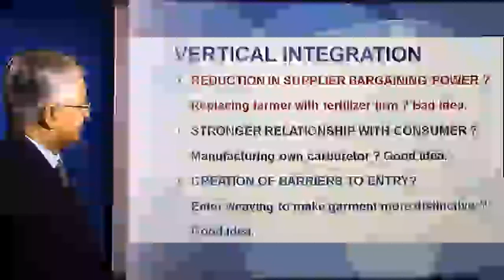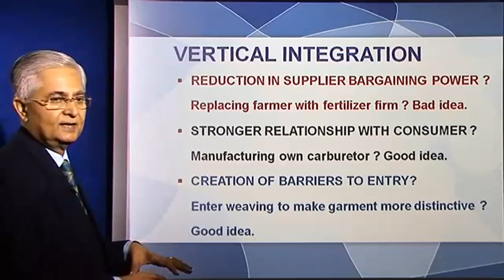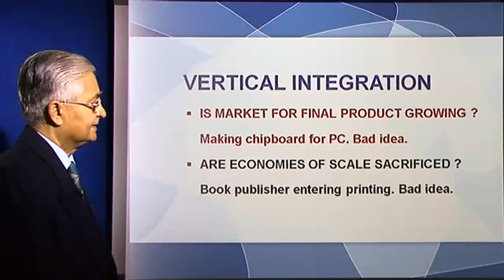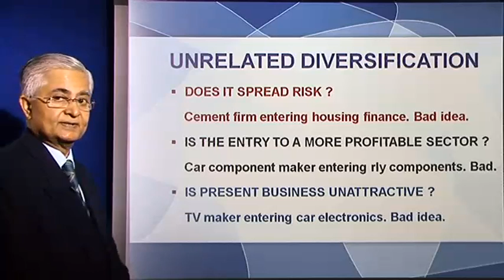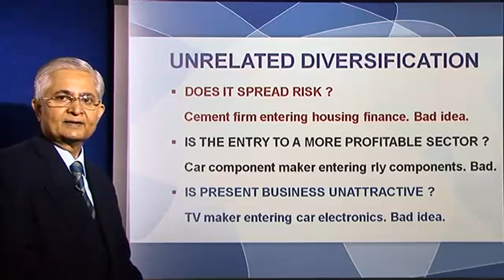Ch 3.64 Strategy Selection (2)